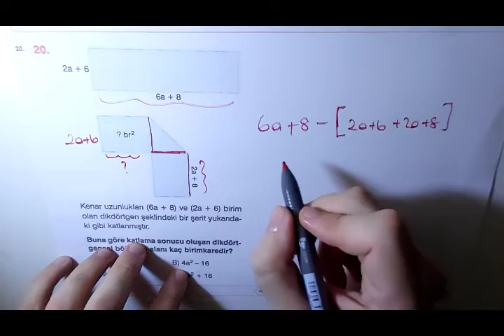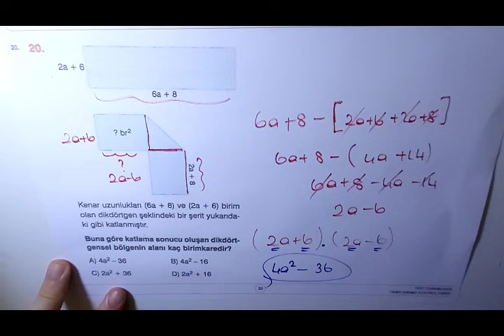Matematik soru 20